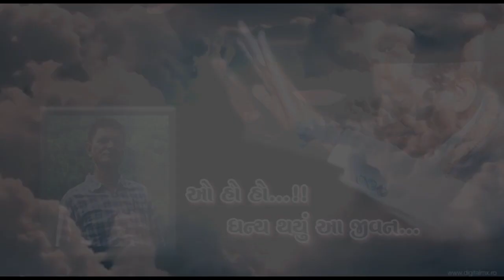અહો અહો!! ધન્ય થયું આ જીવન..ભાગ-6[ઉલ્લાસ થઈ ગયો..] મહાત્માઓની ખુમારી-અનુભવ, વિપીનભાઈ પંચાલ, અમદાવાદ]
Topic :-  અહો અહો..!! ધન્ય થયું આ જીવન...ભાગ-6 [Series Part - 06]
ઉલ્લાસ ઉલ્લાસ થઈ ગયો...
ગમે તેવા સંજોગોમાં મહાત્માઓની ખુમારી તથા અનુભવ...
[મહાત્માશ્રી વિપીનભાઈ પંચાલ, અમદાવાદ]